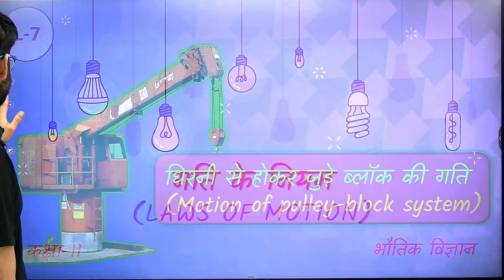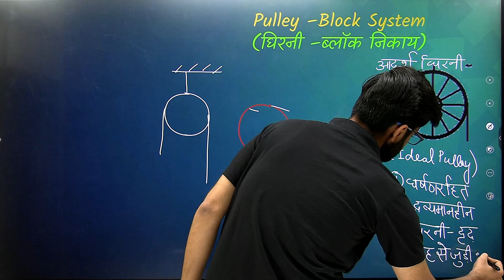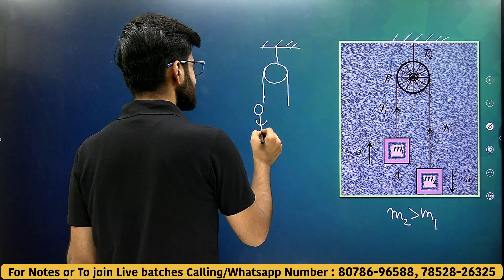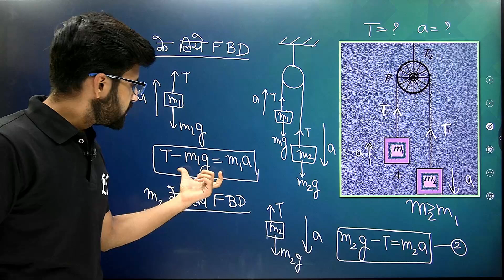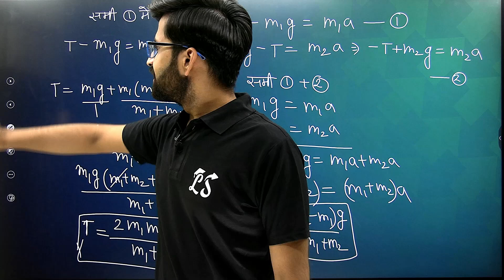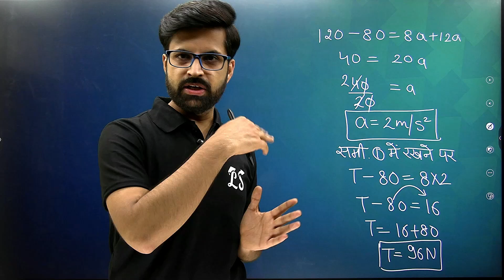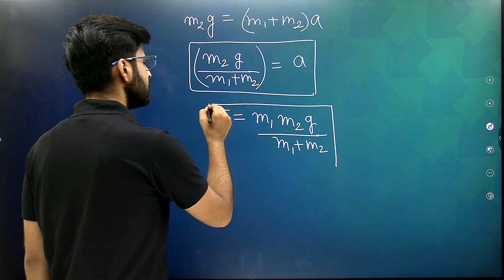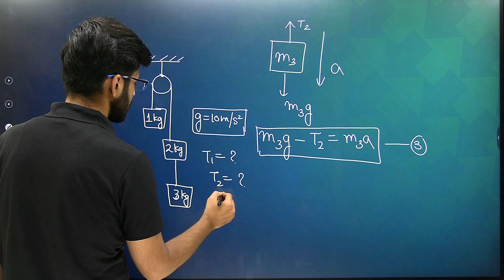L-7, घिरनी से होकर जुड़े ब्लॉक की गति | गति के नियम (Laws of Motion) | अध्याय–5, Physics | कक्षा-11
इस विडिओ में हम जानेंगे –
घिरनी से होकर जुड़े ब्लॉक की गति (Motion of Pulley-block System)
03:30 घिरनी-ब्लॉक निकाय (Pulley-block System)
27:30 NCERT पाठ्यपुस्तक प्रश्न 5.16 आदि। सभी टॉपिक्स की सम्पूर्ण और अतिस्पष्ट उदाहरणों द्वारा व्याख्या |

इस अध्याय के अन्य वीडियोस-
L-1, न्यूटन के गति के नियम | गति के नियम(Laws of Motion) | अध्याय–5, भौतिक विज्ञान | कक्षा- 11 NCERT
L-4, न्यूटन का गति का तृतीय नियम | गति के नियम (Laws of Motion) | अध्याय–5, Physics | कक्षा-11 NCERT
L-5, रेखिक संवेग संरक्षण का नियम | गति के नियम (Laws of Motion) | अध्याय–5, Physics | कक्षा-11 NCERT

भौतिक विज्ञान के अन्य विडियोस-